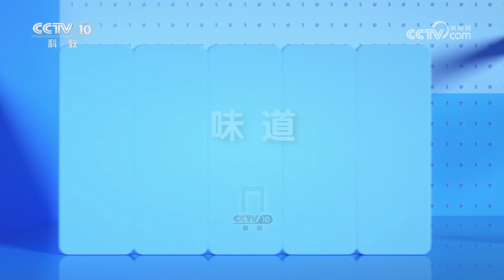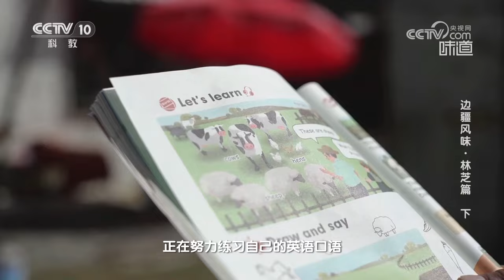《味道》奶渣 巴杂麻姑 “香寨 ” 藏地珍馐 林芝必尝 带你领略高原风味 20240714 | 美食中国 Tasty China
本期美味：青藏高原，神秘而又古老的土地，不仅孕育了丰富多样的生物，也造就了深邃悠远的文化与信仰。在这里阳光慷慨地洒在每一寸土地上，赋予了食物以独特的生命力。